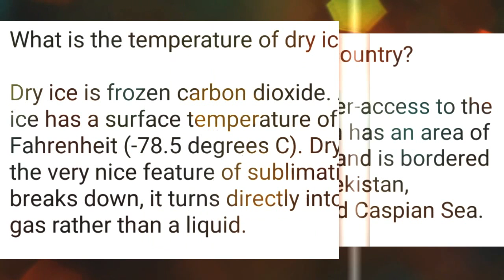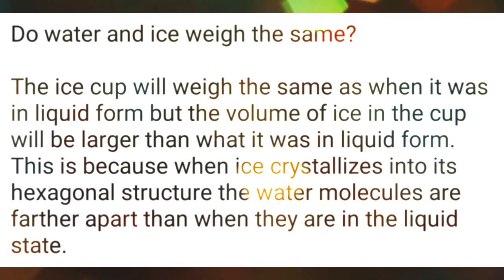Interesting updates which you don't know about it askme series 2!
The common name "platypus" is the latinisation of the Greek word  (platupous), "flat-footed" (platus), "broad, wide, flat" and πούς (pous), "foot".Shaw assigned the species the Linnaean name Platypus anatinus when he initially described it, but the genus term was quickly discovered to already be in use as the name of the wood-boring ambrosia beetle genus Platypus. It was independently described as Ornithorhynchus paradoxus by Johann Blumenbach in 1800 (from a specimen given to him by Sir Joseph Banks)and following the rules of priority of nomenclature, it was later officially recognised as Ornithorhynchus anatinus.The scientific name Ornithorhynchus anatinus is derived from  (ornithorhynkhos), which literally means "bird snout" in Greek; and anatinus, which means "duck-like" in Latin.

There is no universally-agreed plural form of "platypus" in the English language. Scientists generally use "platypuses" or simply "platypus". Colloquially, the term "platypi" is also used for the plural, although this is technically incorrect and a form of pseudo-Latin;the correct Greek plural would be "platypodes". Early British settlers called it by many names, such as "watermole", "duckbill", and "duckmole".The name platypus is occasionally prefixed with the adjective "duck-billed" to form duck-billed platypus.

A frog is any member of a diverse and largely carnivorous group of short-bodied, tailless amphibians composing the order Anura (literally without tail in Ancient Greek). The oldest fossil "proto-frog" appeared in the early Triassic of Madagascar, but molecular clock dating suggests their origins may extend further back to the Permian, 265 million years ago. Frogs are widely distributed, ranging from the tropics to subarctic regions, but the greatest concentration of species diversity is in tropical rainforests. There are approximately 4,800 recorded species, accounting for over 85% of extant amphibian species. They are also one of the five most diverse vertebrate orders. Warty frog species tend to be called toads, but the distinction between frogs and toads is informal, not from taxonomy or evolutionary history.

An adult frog has a stout body, protruding eyes, cleft tongue, limbs folded underneath, and no tail. Frogs have glandular skin, with secretions ranging from distasteful to toxic. Their skins varies in colour from well-camouflaged dappled brown, grey and green to vivid patterns of bright red or yellow and black to show toxicity and ward off predators. Adult frogs live in fresh water and on dry land; some species are adapted for living underground or in trees.

Frogs typically lay their eggs in water. The eggs hatch into aquatic larvae called tadpoles that have tails and internal gills. They have highly specialized rasping mouth parts suitable for herbivorous, omnivorous or planktivorous diets. The life cycle is completed when they metamorphose into adults. A few species deposit eggs on land or bypass the tadpole stage. Adult frogs generally have a carnivorous diet consisting of small invertebrates, but omnivorous species exist and a few feed on fruit. Frogs are extremely efficient at converting what they eat into body mass. They are an important food source for predators and part of the food web dynamics of many of the world's ecosystems. The skin is semi-permeable, making them susceptible to dehydration, so they either live in moist places or have special adaptations to deal with dry habitats. Frogs produce a wide range of vocalizations, particularly in their breeding season, and exhibit many different kinds of complex behaviours to attract mates, to fend off predators and to generally survive.

Frogs are valued as food by humans and also have many cultural roles in literature, symbolism and religion. Frog populations have declined significantly since the 1950s. More than one third of species are considered to be threatened with extinction and over 120 are believed to have become extinct since the 1980s. The number of malformations among frogs is on the rise and an emerging fungal disease, chytridiomycosis, has spread around the world. Conservation biologists are working to understand the causes of these problems and to resolve them.